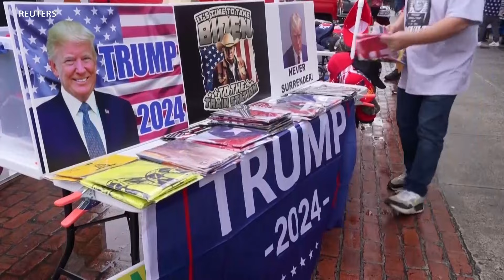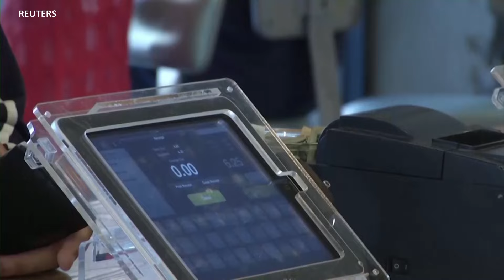အမေရိကန် ရွေးကောက်ပွဲနဲ့ စီးပွားရေး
၂၀၂၄ အမေရိကန်သမ္မတရွေးကောက်ပွဲမှာ စီးပွါးရေးကိစ္စက မဲဆန္ဒရှင်တွေအတွက် အကြီးမားဆုံး စိုးရိမ်ပူပန်မှုတခုဖြစ်တယ်လို့ ပြောဆိုကြပါတယ်။ အမေရိကန်စီးပွါးရေးနဲ့ ပတ်သက်ပြီး  နိုင်ငံရေး သဘောထားကွဲလွဲမှုတွေပိုများလာတာကို VOA သတင်းထောက် Scott Stearns သတင်းပေးပို့ထားပါတယ်။ မမြသဇင်အောင်ပြောပြပေးပါမယ်။